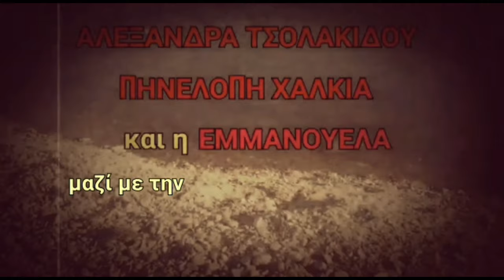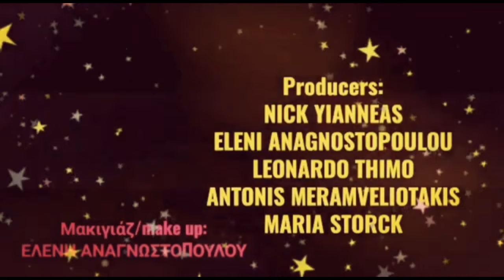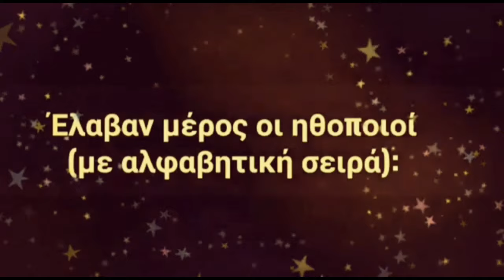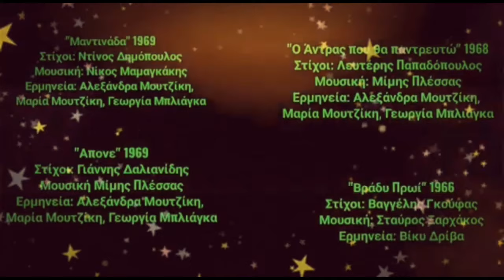Με Χρώματα Νοσταλγίας (ταινία 2020) in 2160p/4K Eng Subs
Hosted by @𝐋𝐈𝐅𝐓-𝐎𝐅𝐅 𝐆𝐋𝐎𝐁𝐀𝐋 𝐍𝐄𝐓𝐖𝐎𝐑𝐊 Once upon a time there were people who have dreamt a better world. So, they decided to create their own world.

Filled with memories, music and feelings, the artists are showing not only their personal point of view but also contribute by making new things. Dedicated to what their interest is, they make it alive, especially to what refers on the screen and the Internet.

We want to welcome you into virtual reality where people insist to be creating inspite of the times. The key is the motivation and the ability to create unique artistic creations as a team. Our inspiration theme were the decades around 1950s and 1960s. People then, used to be more authentic. We chose to keep that authenticity like a canvas where we could capture our thoughts. Theatre is everywhere and I think that it takes another aspect when it is transferred on YouTube. Theatre as an act never dies. It is only adapted to the needs of each era.

Συντελεστές

Απόδοση Κειμένου-Βοηθός Σκηνοθέτη: Ελένη Αναγνωστοπούλου
Μοντάζ-Εφέ-Σκηνοθεσία: Λεονάρντο Θίμο
Effekt Designers: Leonardo Thimo, Nick Yianneas
Assistent Editor: Spyros Gozis

Η ταινία μικρού μήκους συμμετέχει και βραβεύτηκε σε Διεθνή και Ευρωπαϊκά Φεστιβάλ.

Μια Συμπαραγωγή της ALiEN PiCTURES STUDiO, Κινηματογραφικής Λέσχης Παύλου Παρασχάκη και της Θεατράλεον στο JOY Radio.gr

Επίσημη Πρεμιέρα: 02 Ιουνίου 2020